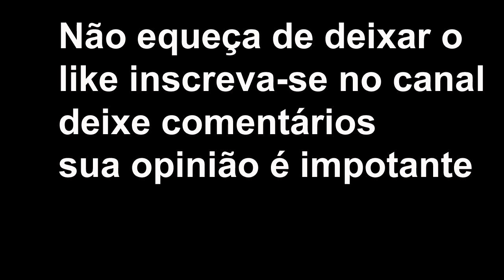Leões correndo perigo jacaré ataca também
■ Descrição
vejam e se inscrevam
não esquece de dar sua opinião ela é muito importante

Você gosta desse tipo de conteúdo?
Fala ai nos comentários

OUTRAS TAGS: